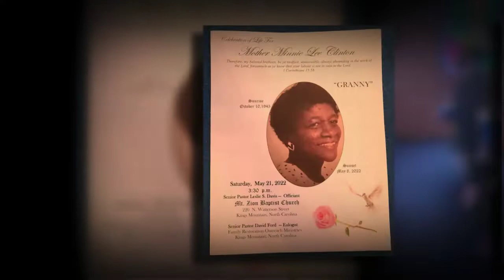Home Going Celebration For Our Beloved Minnie Lee Clinton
The family of Minnie Lee Clinton would like to express sincere appreciation for all those who were able to attend the home going. They would also like to show gratitude for those who sent their thoughts and prayers but were unable to be present by providing a visual commemorative for view now and for years to come. Please express your continued support of the family by liking their video. Produced BY Don